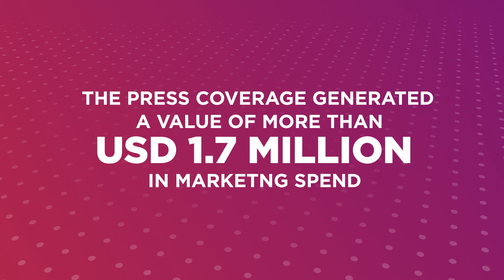Certiport's 2024 Adobe Certified Professional News Roundup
Relive the excitement of Certiport’s 2024 Adobe Certified Professional World Championship! In this video, we learn what the competitors did to showcase their digital design skills and meet the winners. Learn more about the new Adobe Certified Professional World Championship, presented by Certiport